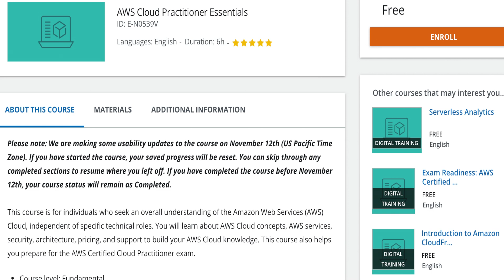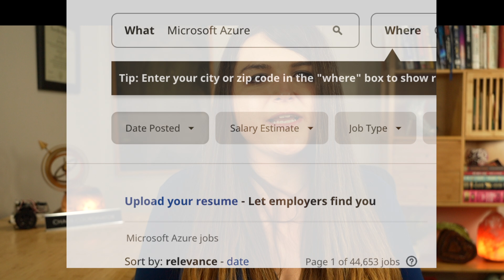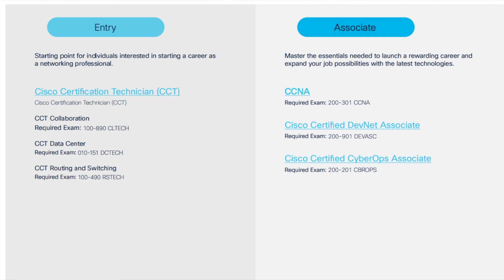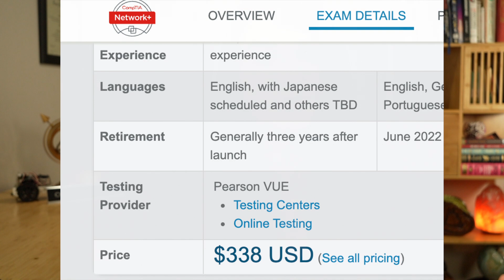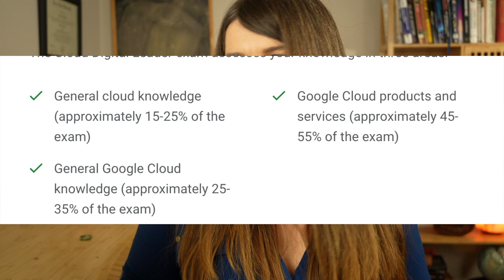10 Best Entry-level IT certifications to Launch Your Career in 2022